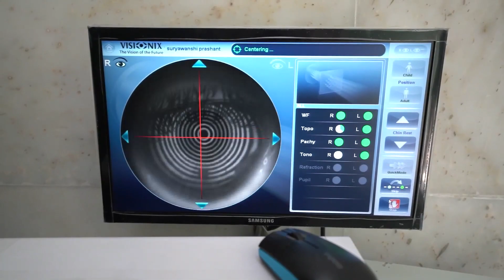पोलिस अधीक्षक एम राजकुमार यांच्या सोबत विशेष संवाद ...